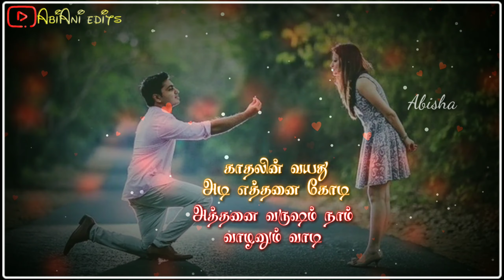Poovae poovae pen poovae |whatsapp status| Kaadhalin vayathu Adi eththanai kodi lyrics